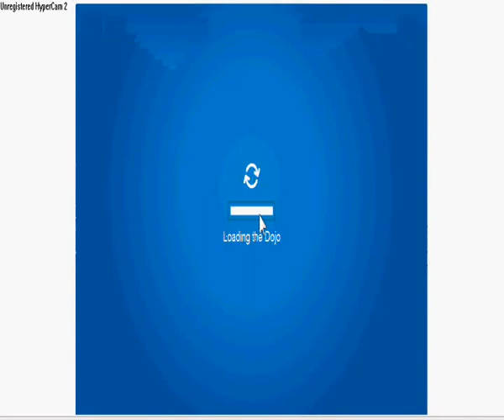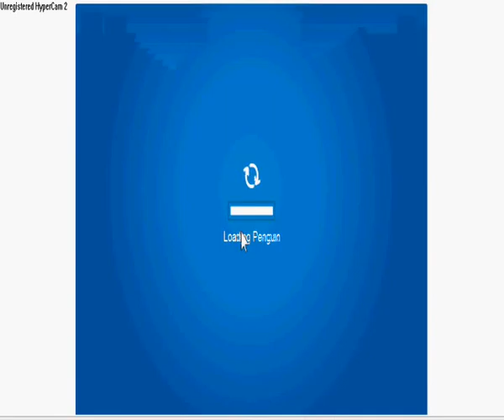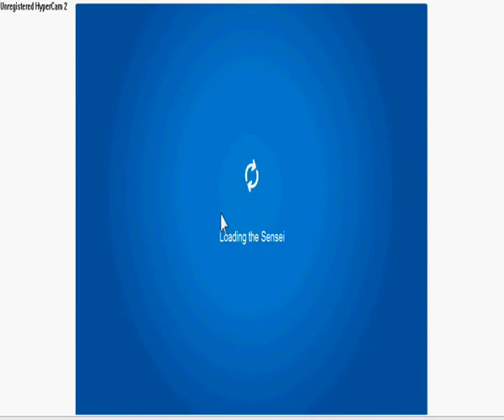club penguin card jitsu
just a little tour of card jitsu since its a new game!
make sure you read the instructions before playing card jitsu otherwise your screwwed!